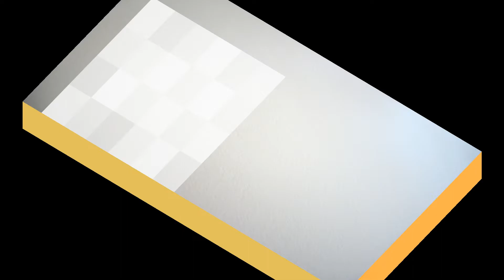臺灣手語語料彙整【民眾】5 168